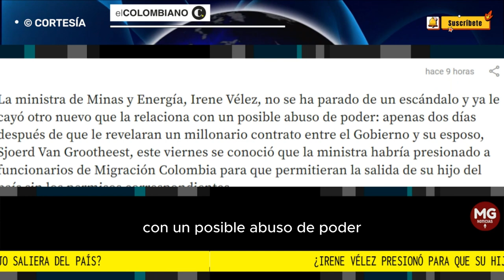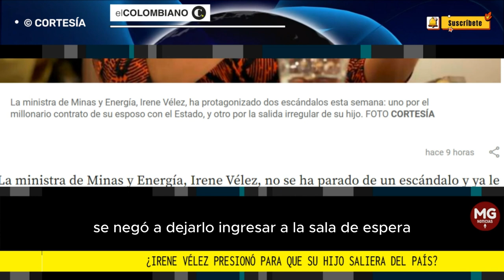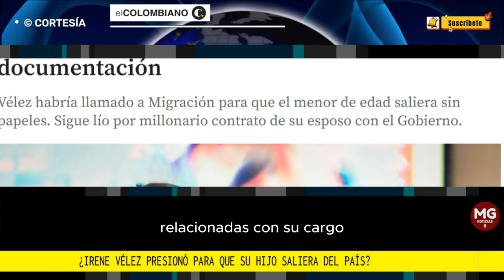¿ABUSO DE PODER? 🚨 IRENE VÉLEZ PRESIONÓ PARA QUE SU HIJO SALIERA DEL PAÍS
¿Abuso de poder?: MinMinas habría llamado a Migración para que su hijo saliera del país sin documentación
Vélez habría llamado a Migración para que el menor de edad saliera sin papeles. Sigue lío por millonario contrato de su esposo con el Gobierno.